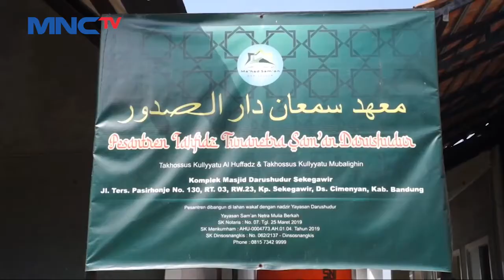Kisah Inspiratif Perjuangan Disabilitas Menghafal Al-Quran LintasiNewsMalam 15/04